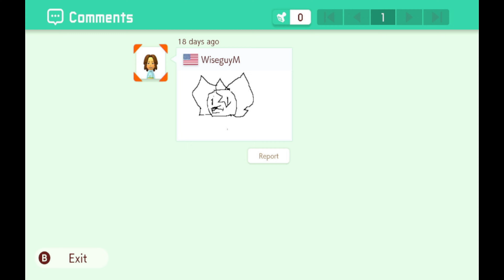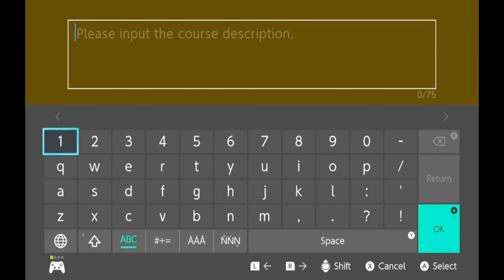Super Mario Maker 2 Let's Build! Episode 13